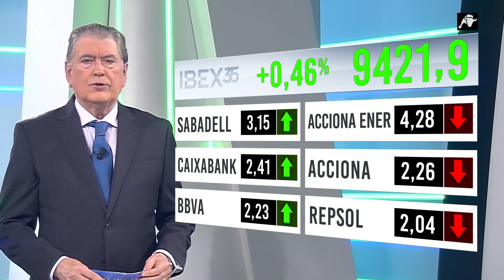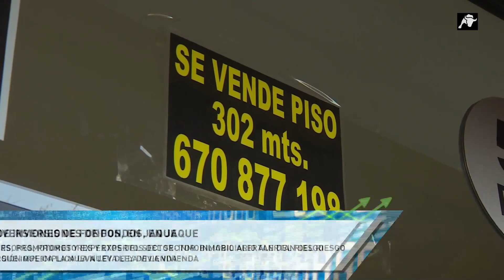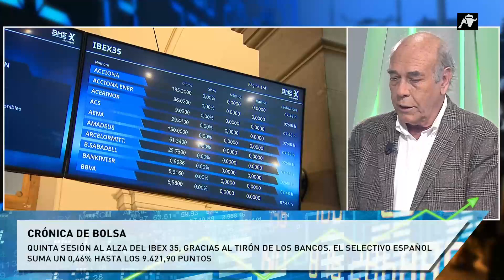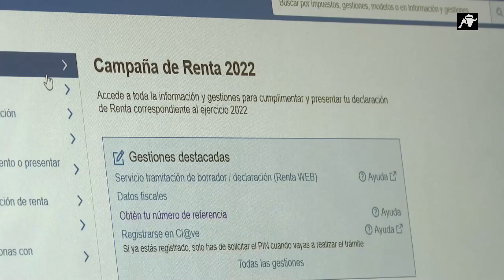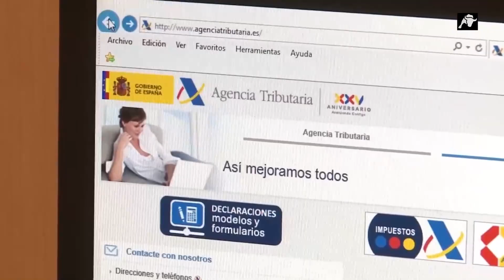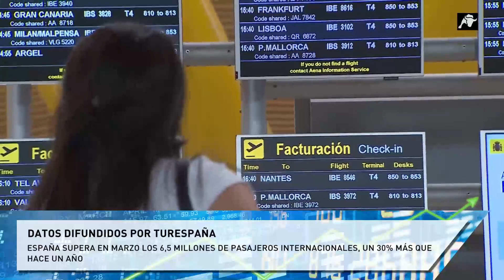Pulso Económico | 18/04/23 | Programa Completo